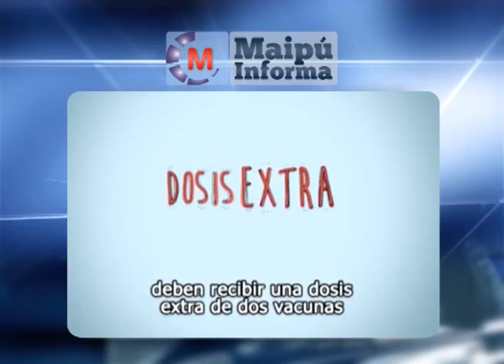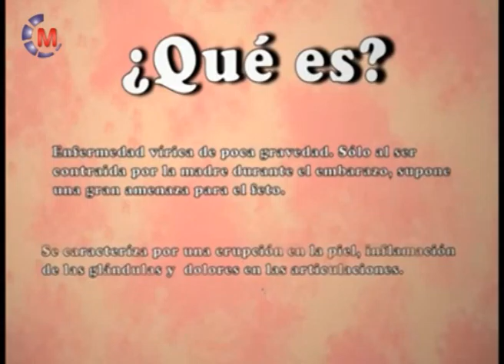DR RAMON NOGUEIRA CAMPAÑA NACIONAL DE VACUNACIÓN